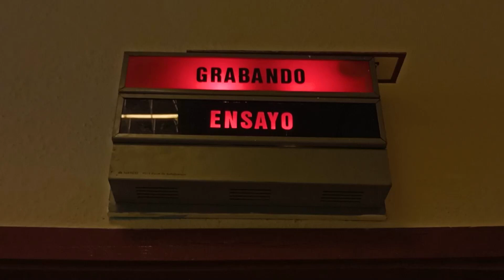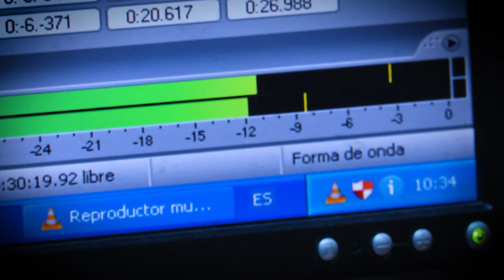Celebra sus 63 Aniversario RADIO 26 de Matanzas